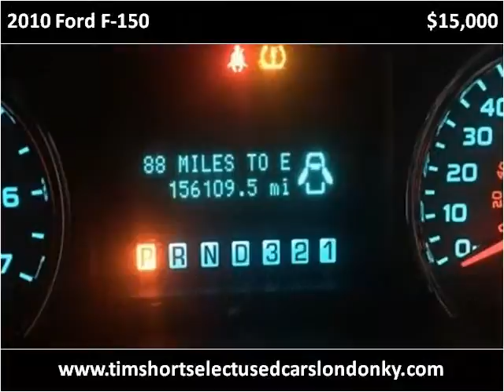2010 Ford F-150 Used Cars London KY